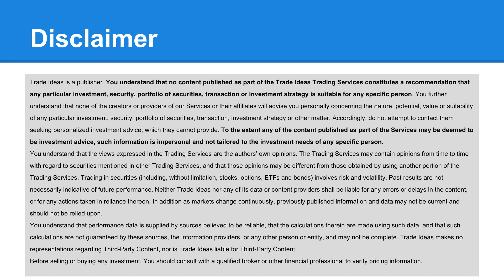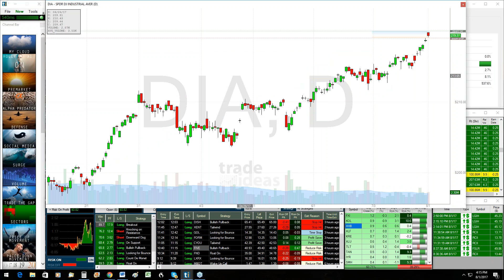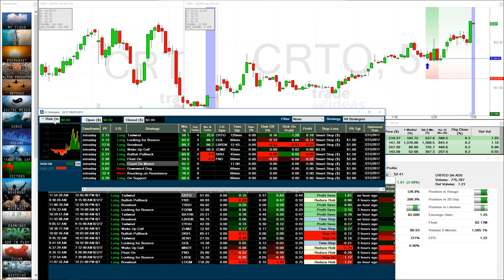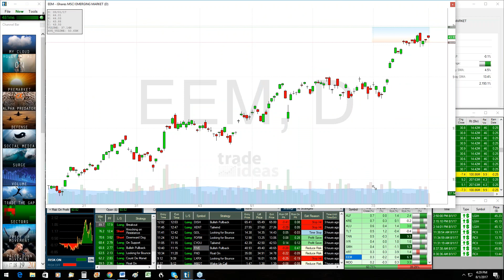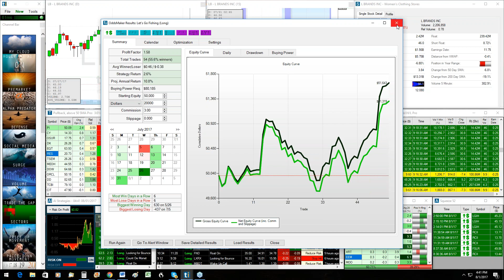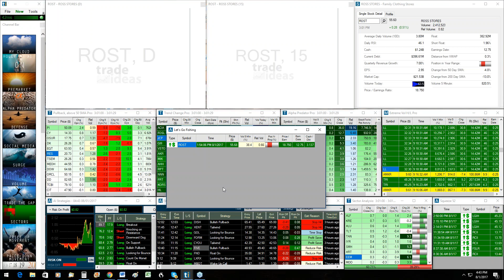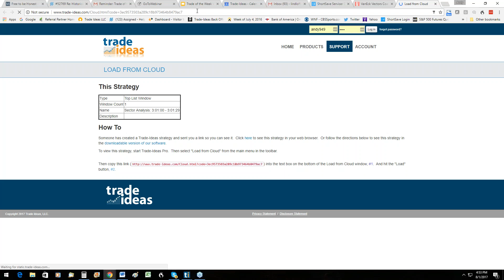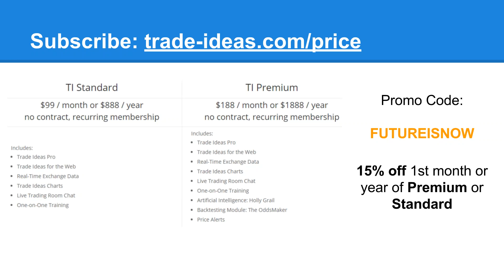2017 08 01 14 05 Trade of the Week Webinar 5pm ET Aug 1st 2017